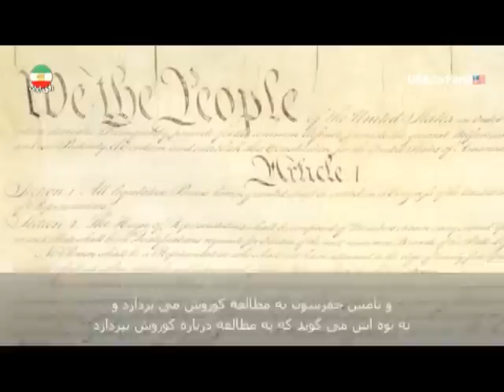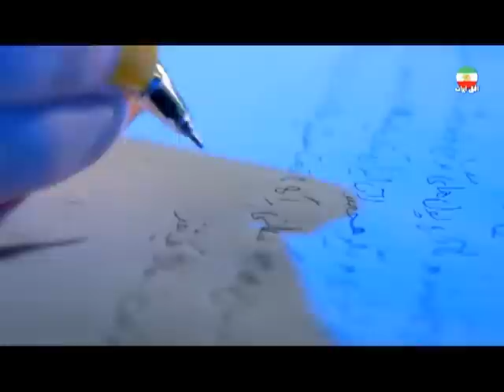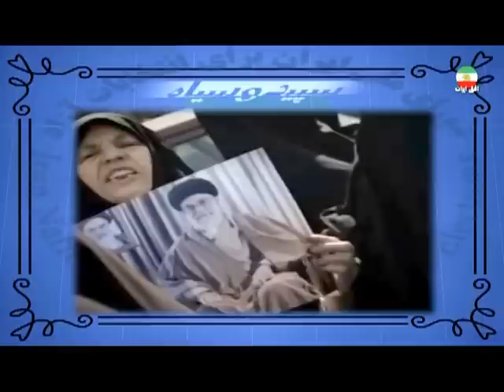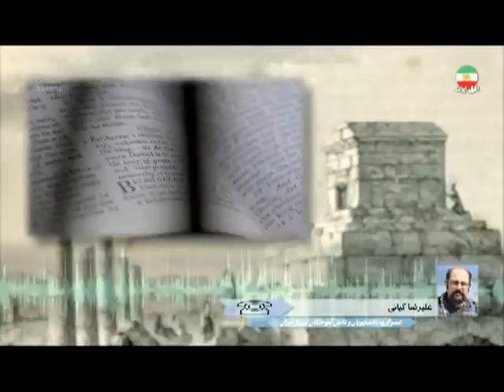Cyrus day, October 29, روز کورش بزرگ « پيامبر مهر و دوستي ـ آزادي »؛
IRAN, CYRUS DAY, OCTOBER 29, PERSEPOLIS, PASARGADAE, 7 ABAN, OFOGHE IRA, SEPIDO SIAH, ANDISHEH TV,